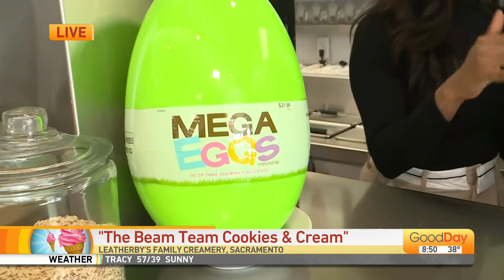"Beam Team Cookies and Cream" at Leatherby's!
"Lighting the Beam" is getting sweeter by the day!. Leatherby's is now jumping on the celebratory chant and offering a new "Beam Team cookies and cream" ice cream. Ashley is live at the Arden location learning more about the sweet treat that's only available for the month of April!